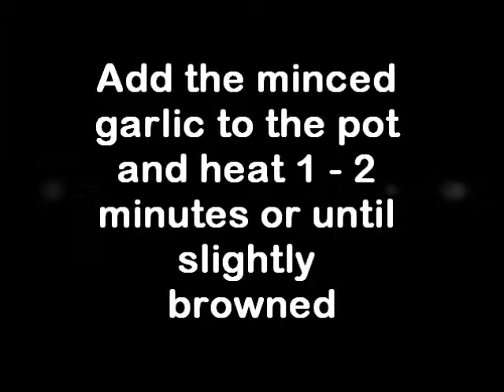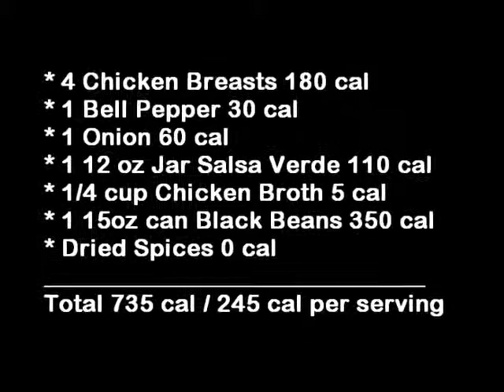245 Calorie Chicken Chile Verde *Gluten-Free*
I hope you enjoy this 245 calorie Chicken Chile Verde. It's delicious and super easy to make!

Kate

*gluten free*